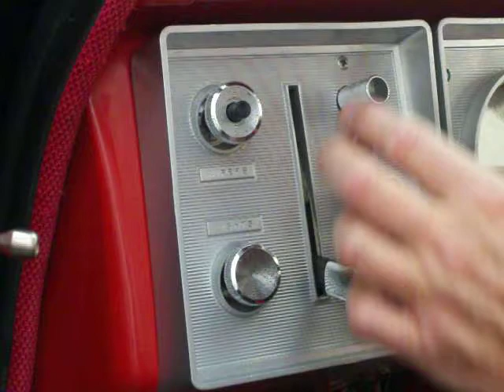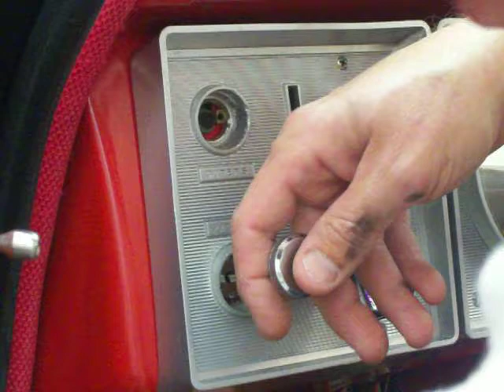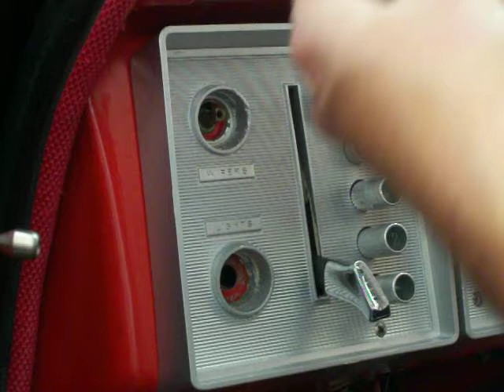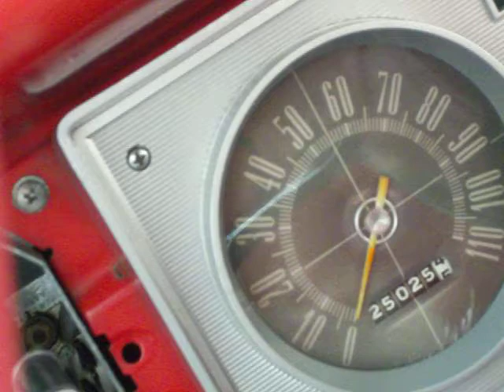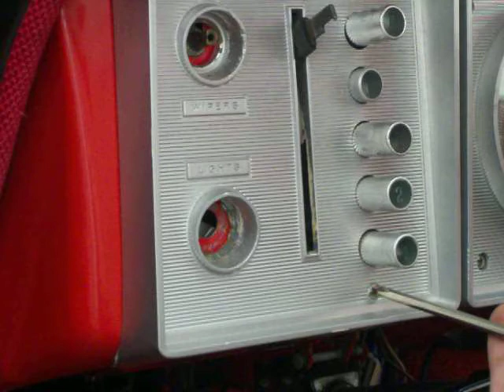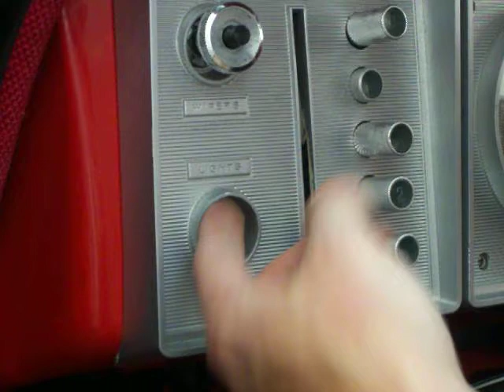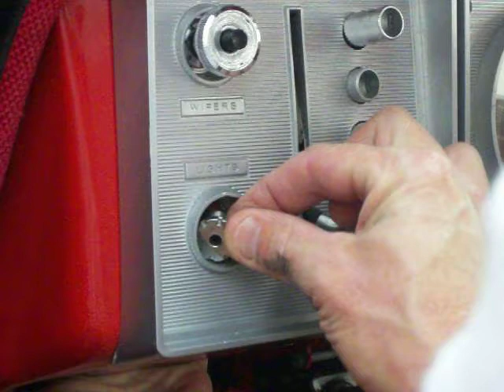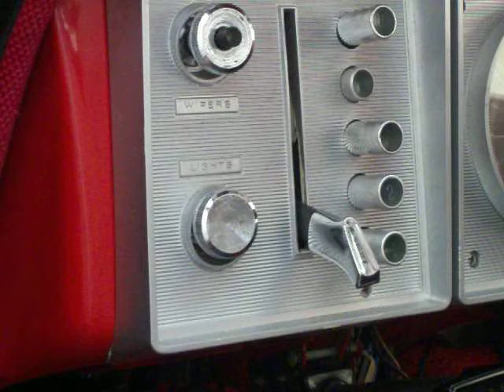Valiant Barracuda Dart Push Button Bulb Replacement Real Time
Replacing the Push Button Bulb real time.  Step by Step instructions & Tool List:

Tools:
3/32 Allen Wrench
Mopar Dash Switch Bezel Tool - (Found it on eBay)
2 Awls or Very Small Slotted Screwdrivers
Phillips Screwdriver
3/8" Hose - about 5" - 7"

Remove Wiper Set Screw - w/Allen Wrench
Remove Wiper Nut - w/Mopar Dash Bezel Tool or with Awls or Small Screwdrivers
Under dash push button to release Light Switch Knob
Remove Light Switch Nut - w/Mopar Dash Bezel Tool or with Awls or Small Screwdrivers
Remove Set Screw on Parking Lever -w/Allen Wrench
Remove 2 Screws on Bezel
Remove Felt
Remove Drive Button D - Pull straight out
Use 3/8 Hose to Remove Bulb - it wont slide completely over bulb -

Reverse Steps:

Replace with New Bulb
Install Drive Button D
Install Felt
Install Bezel & 2 Screws
Install Parking Lever & Tighten Set Screw
Install Nut on Wiper Switch and Knob with Set Screw
Install Nut on Light Switch
Press button under dash while inserting Light Switch Knob to engage
Check light